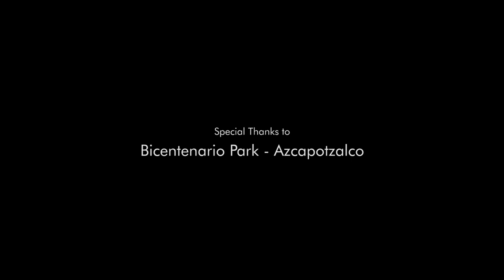Bicentenario Park Skating & Roller | Filming Sony a6300 | Ronin S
I took some video shooting in bicentenario park in Mexico City.

Sony A6300 + Ronin S + SEL35f18.

Social media.

Pulsing and optimistic, featuring driving electric guitar, synthesizers and drums that create a positive, feel-good mood.
By Harrison Amer